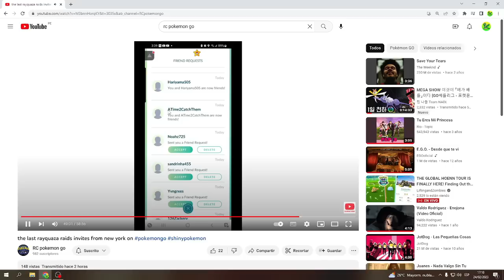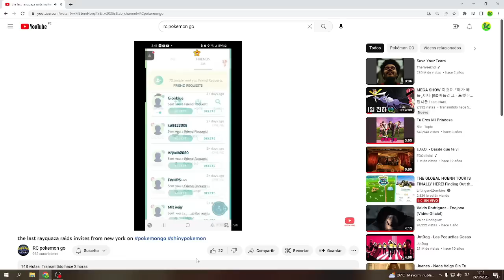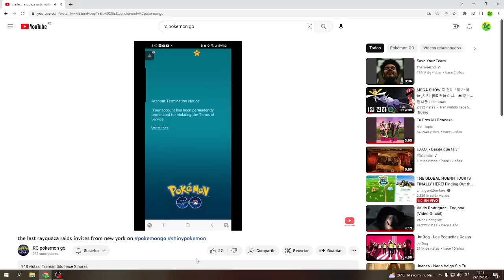PRIMER YOUTUBER FLY CAIDO CON PGSHARP en el TOUR de HOENN!! RECOMENDACIONES TOUR DE HOENN!!